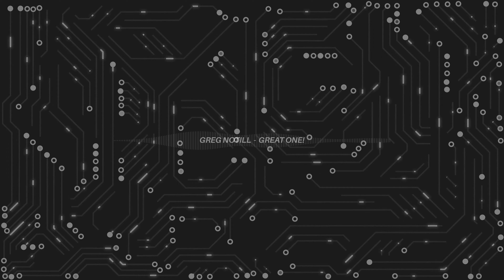[4K] Dani Sbert - Terko EP [Orange Recordings] - ORANGE179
After releasing on several top quality labels like IAMT, Unity and Codex, we welcome Spanish techno matador Dani Sbert to Orange Recordings for his debut "Terko EP"!! He delivered 2 absolute monster tracks which will burn the dance floors world wide..